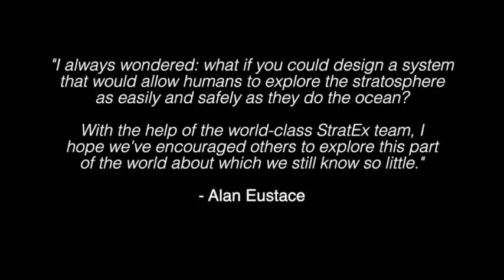Tucson company completes record-breaking near-space dive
Alan Eustace made history Friday with a near-space dive from a high-altitude balloon at approximately 135,000 feet. Eustace broke several records, including national record for highest exit altitude; world and national record for free fall under a drogue chute; national record for vertical speed. Additionally, he became the second person to break the sound barrier outside an aircraft, announced Tucson's Paragon Space Development Corp. and its Stratospheric Explorer team, which supported the dive.

Eustace was lifted to his peak altitude by a helium-filled scientific balloon while wearing a custom-made pressurized spacesuit. At over 135,000 feet, he began his dive, remaining in free fall for approximately 4.5 minutes before landing safely nearly 70 miles from his launch point, Paragon officials said.